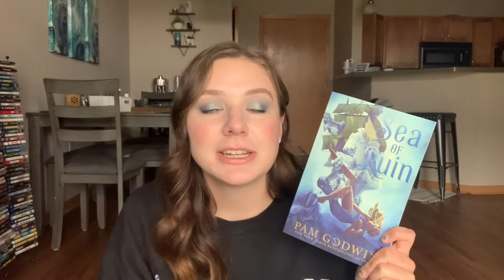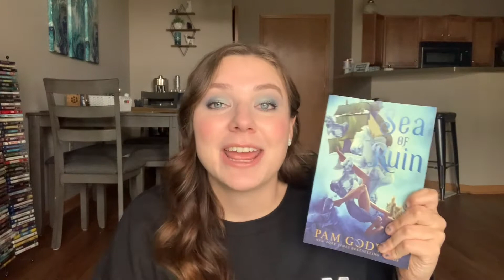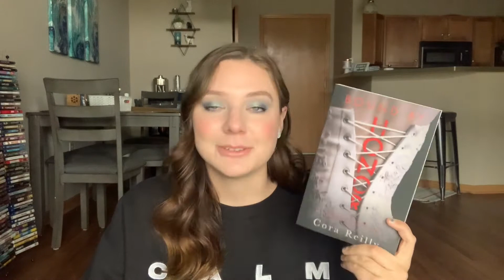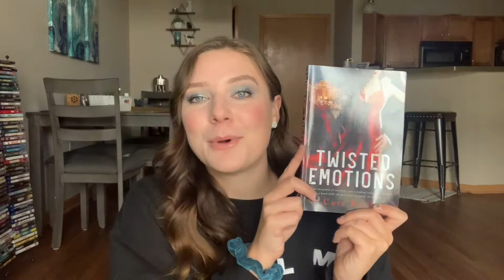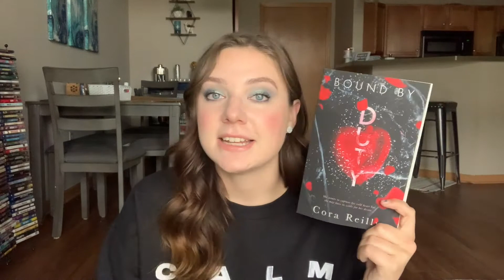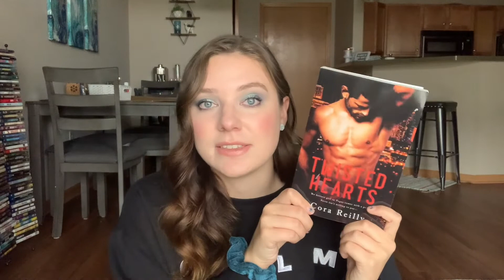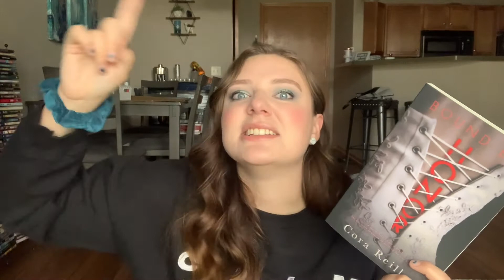I bought more books *BOOK HAUL* romance, mafia, fantasy, & more!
Welp let's unpack the 16 books I've bought over the past couple weeks.